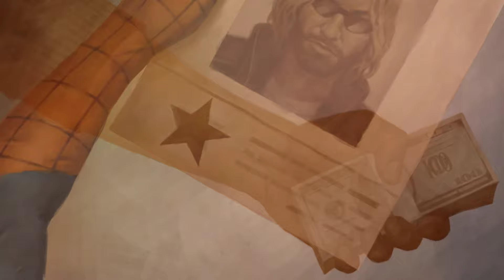The Amazing Spider Man 2 Gameplay Walkthrough (Test PC I7 7700K - GTX 1070TI 4K 60FPS)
TO SUPPORT ME IN PAYPAL visa carte دعم القناة لتطويرها ومساعدتي في الاستمرار 💲✔👍
تريد تعرض رسالتك الخاصة ودعم القناة في البث مجاناً✔
صفحتي الرسمية على انستقرام ✔
صفحتي في الفيس بوك
✔حسابي في تويتر
تذكير: تجاهل الردود المزعجة, السلبية. كلنا جايين ننبسط هنا. أي تعليق دعائي=الحظر من القناة
شكراً للجميع :) ✔